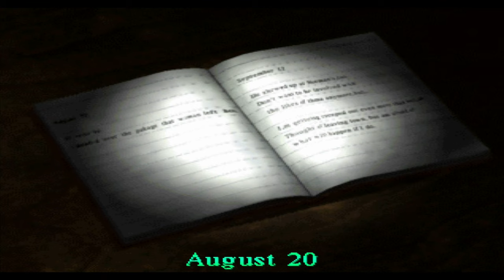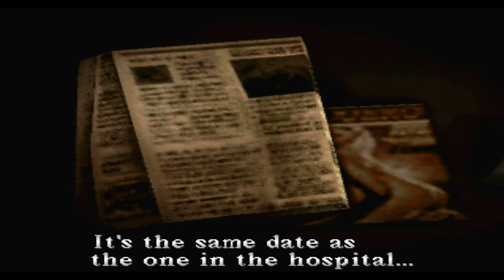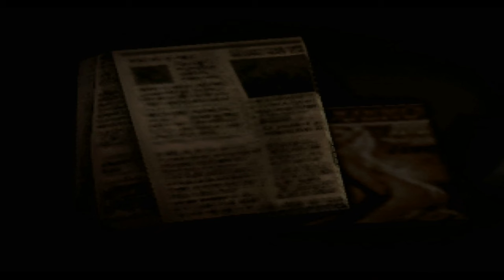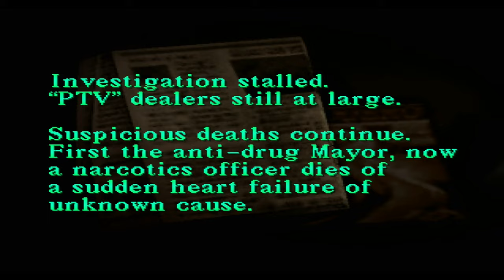Silent Hill Silent Gameplay No Commentary Part 10